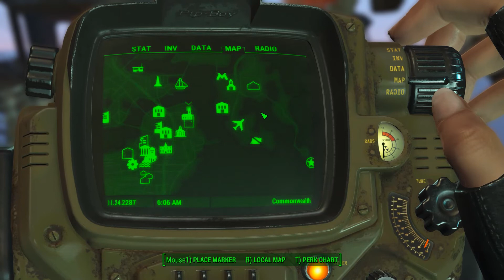FALLOUT 4: ADELAIDE THE SOLDIER PART 38 (Gameplay - no commentary)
FALLOUT 4: ADELAIDE THE SOLDIER PART 38

Moderately modded, SPECIAL points maxed out, and God Mode on.

All mods used are from the Fallout 4 Nexus.

THE STORY: Skilled in combat like her deceased husband, Adelaide struggles to survive in the untamed wastes. She tries her best to restore order to the sea of chaos that surrounds her.

THE FACE/BODY:  Jinju/ Dianka